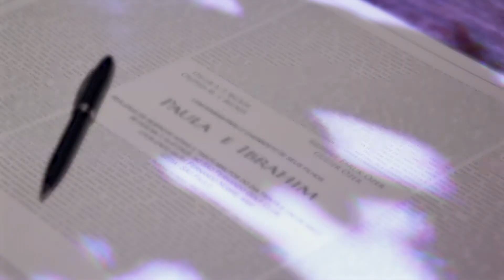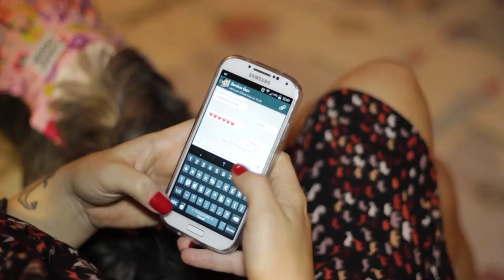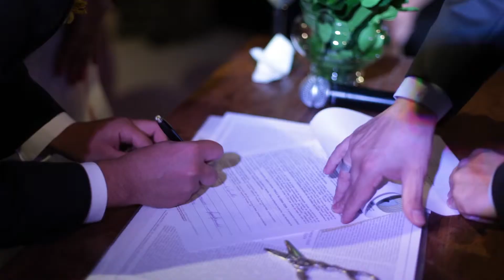Trailer de Casamento Turco, Casamento mais bonito, casamento dos sonhos, filmagens para casamento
Neon Filmes é uma produtora de filmes especializada em casamentos, amamos contar lindas histórias de amor. Conheça nossos canais de comunicação na internet.